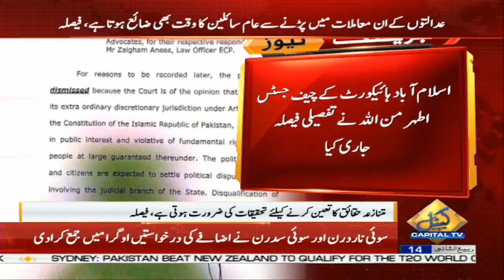IHC dismisses pleas for disqualification of Zardari, Fawad, Final Verdict Issued | Capital TV